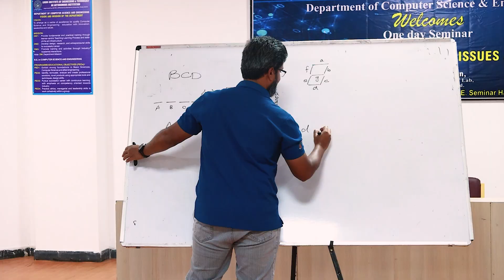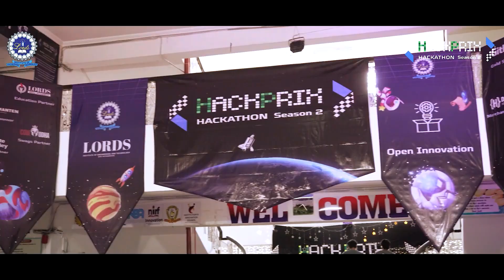Crafting the Future of Technology & Innovation – Lords Institute of Engineering and Technology (A)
Lords Institute of Engineering and Technology (LIET) is at the forefront of cultivating the innovators of tomorrow through world-class education and practical, hands-on learning. Step into a world where ideas come to life, and students are empowered with the skills, confidence, and expertise to excel in the fast-changing landscape of engineering and technology. Experience our industry-relevant programs, advanced infrastructure, and a vibrant campus culture that fosters creativity, teamwork, and leadership. At LIET, we don’t just teach – we inspire and prepare our students to shape a smarter, more sustainable future.

Campus Survey No:32, Himayathsagar, Hyderabad-500091
Corporate Office:3rd Floor,KFC McDonalds Building,Opp Pillar No.4 Mehdipatnam,Hyderabad